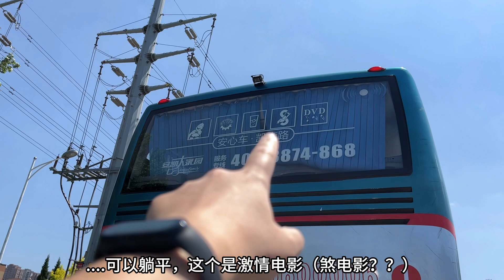【凸峰现场】“中俄神车”，恢复在即！大连～新西伯利亚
“中俄神车”，恢复在即！大连～新西伯利亚

全程坐九天！谁够“铁腚”？